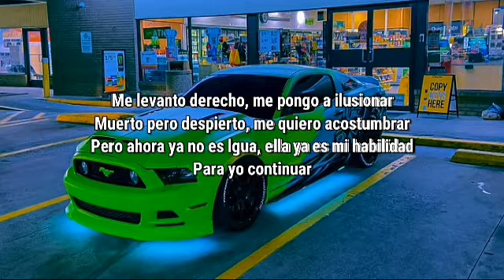Trato de Olvidarte-Ivan Cornejo-Letra